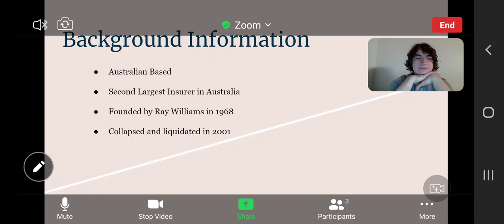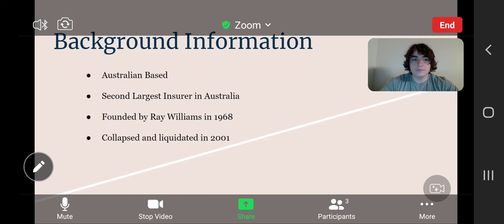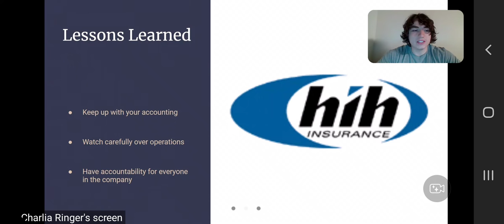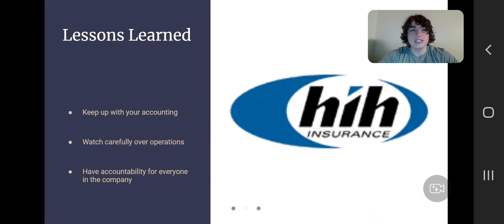HIH Insurance Scandal